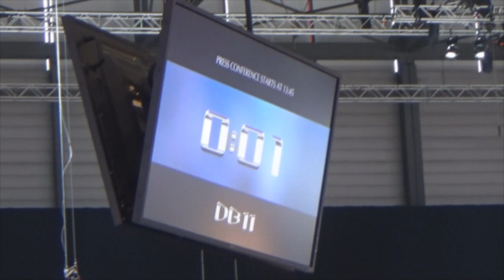Aston Martin DB11 Premiere @ Geneva Motor Show 2016 /full conference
Hi again!
Grab the Aston Martin conference with DB11 world premiere at the 86th International Motor Show Geneva 2016.